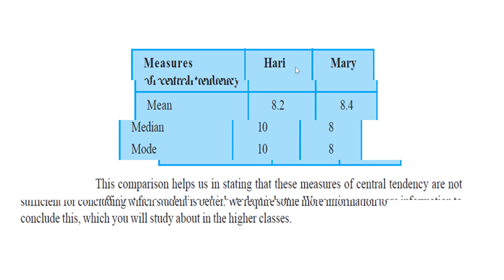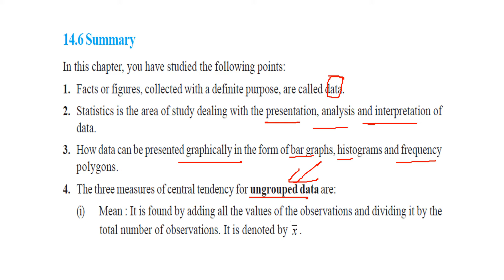Summary STATISTICS IN HINDI